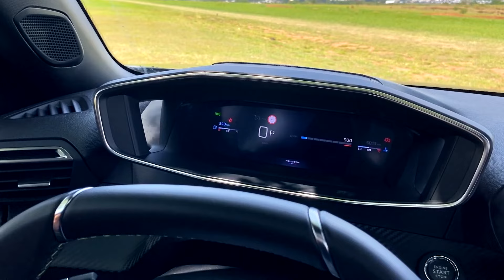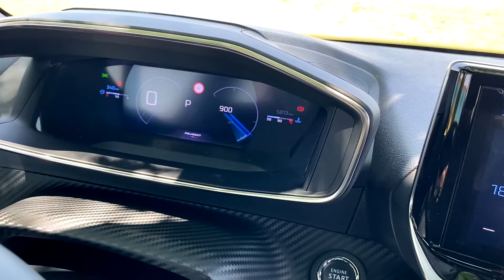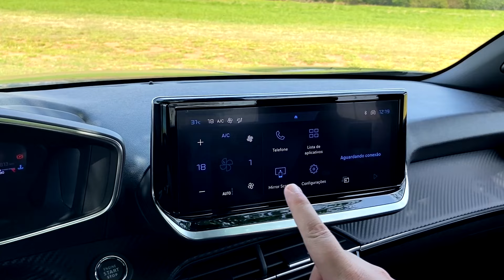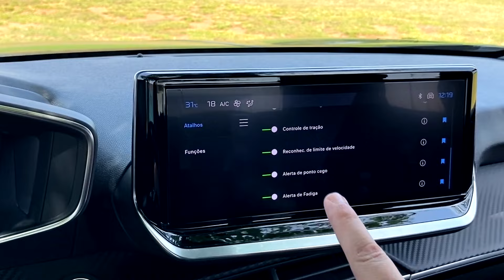PEUGEOT 2008 GT É O MELHOR SUV COMPACTO DE 150 MIL!!! | AVALIAÇÃO COMPLETA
Hoje, vamos apresentar o Peugeot 2008 GT de forma completa, mostrando seu desempenho na cidade, na rodovia, em estradas de terra e, por fim, os detalhes do interior.

Quem acompanha o canal há muito tempo notará que este vídeo está em uma ordem diferente devido à nossa GoPro 7, que não está mais funcionando. Estou tentando gravar com o celular, mas a qualidade não é a mesma.

Infelizmente, o canal não permite a compra de uma nova câmera, por isso peço desculpas pelas limitações.

Estou confiante de que, em breve, poderemos voltar a oferecer o conteúdo de antes. Um grande abraço a todos!

✅ Quer ajudar o canal a continuar oferecendo conteúdo de qualidade?